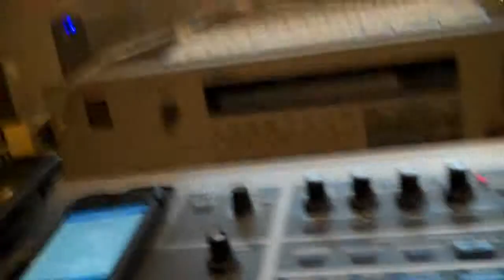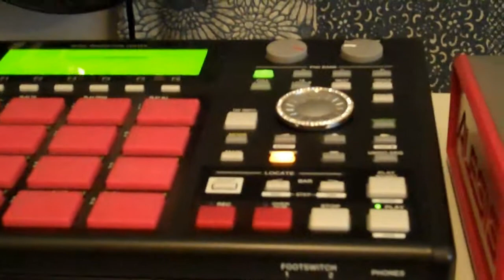Lift Him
Track for upcoming movie or T.V show.